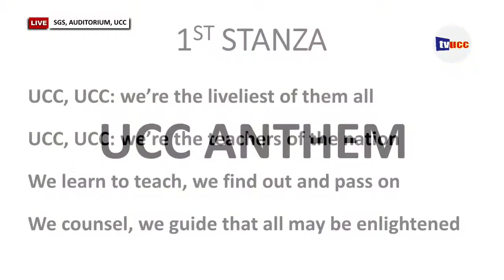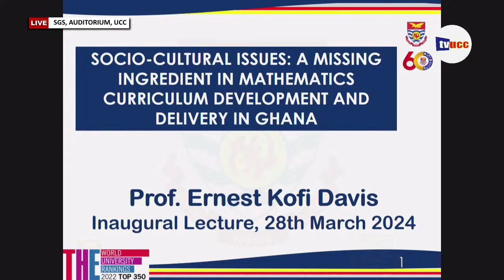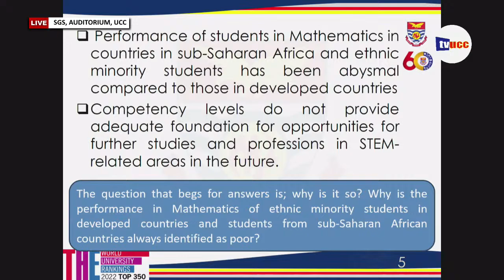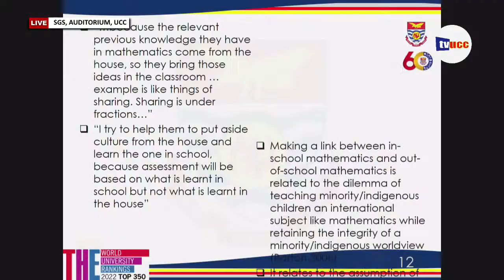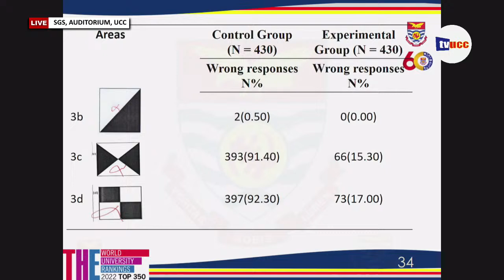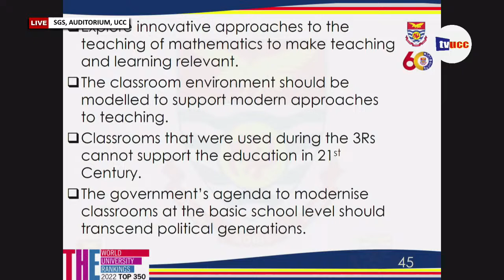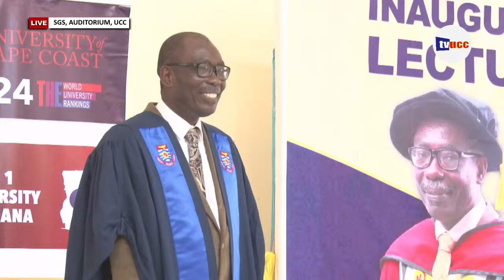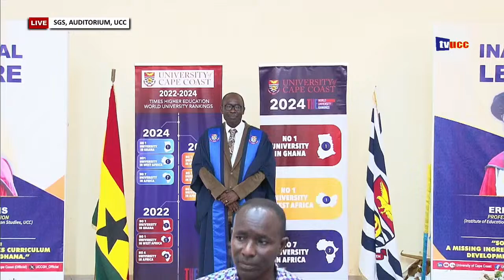TVUCC LIVE STREAMING: INAUGURAL LECTURE BY: PROF. ERNEST KOFI DAVIS, UCC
Find us on our other social media platforms

THEME: SOCIO-CULTURAL ISSUES: A MISSING INGREDIENT IN MATHEMATICS CURRICULUM DEVELOPMENT AND DELIVERY IN GHANA